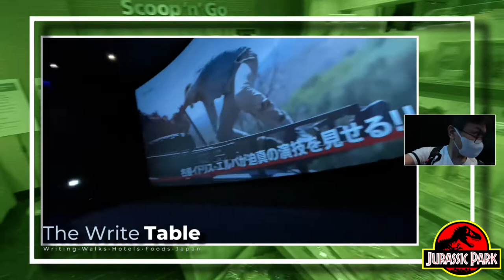JURASSIC WORLD: DOMINION Reaction and Review from an IMAX Theater in TOKYO Japan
Jurassic World Dominion as released in Japan on Friday July 29, 2022.

The day was a blistering, humid summer day in western Tokyo, was the latest Jurassic offering cool enough to be worth the time it took to get that far in the outskirts of Tokyo?